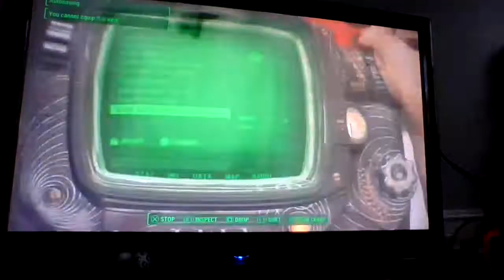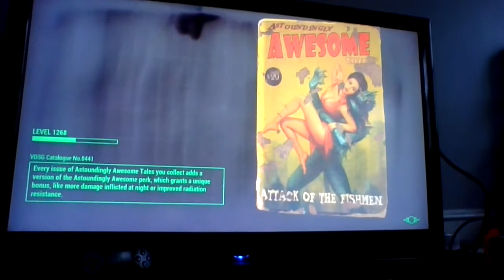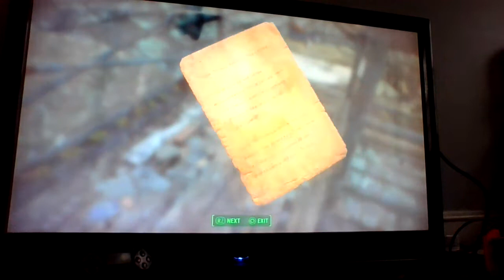Solving mysteries but im a bad detective ❓⁉️🤔🙏🎥🎮☹️🤣😅